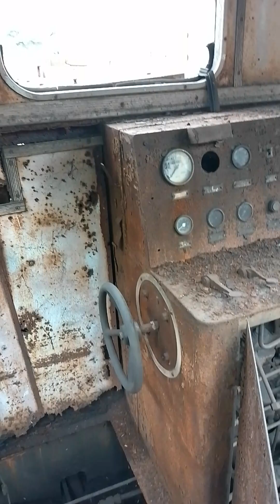old Railway engine#viralvideo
railway 20 sal purana#viralvideo